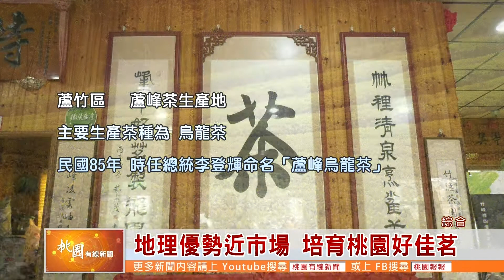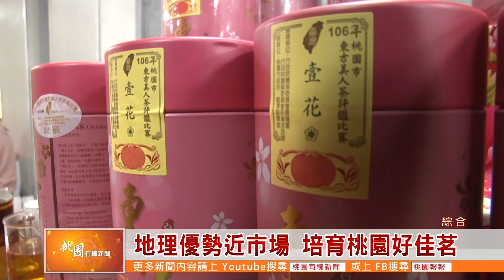桃園有線新聞20190322-地理優勢近市場 培育桃園好佳茗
說起桃園的農特產品，一定要提到的就是茶葉，桃園多個行政區都有產茶，其中以龍潭、蘆竹、龜山為主，因為桃園位處台灣北部，緯度較高，又有丘陵地以及適合種茶的土壤，還有鄰近都會區的地利之便，茶葉的品質與通路上都極具優勢，在近幾年市府大力推廣下，桃園的茶葉也成功營造品牌口碑。(綜合)

開闊的茶園坐落在山坡上，每一株茶樹都是茶農們辛勤培育的成果，這裡是是桃園最大的茶葉產區龍潭，因為海拔300到400公尺的丘陵地多，加上適合茶葉生長的紅土，種出的東方美人茶以及桃映紅茶品質精良，堪稱是桃園茶業的重要品牌。
(龍潭茶農 申章增)

桃園另一處主要的產茶區蘆竹，以產出烏龍茶為主，在地茶農多已經傳承多代，在民國85年，還由當時的總統李登輝命名為蘆峰烏龍茶，後續在地茶農也不斷精進製茶技術，並且努力行銷，將茶葉賣到日本與歐美多國，讓桃園茶走向國際。
(蘆竹茶農 邱振平)

另外在龜山地區，則是產出烏龍茶與東方美人茶為主，品質同樣屢獲大獎肯定，多年來，桃園的茶產業也結合觀光，吸引遊客，兼具休閒功能，讓茶葉本身有更多的附加價值。